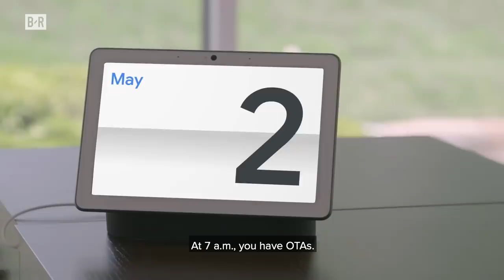Patrick Mahomes Is Setting Down Roots in the Kansas City Community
As Chiefs QB Patrick Mahomes settles into life in Kansas City, we get an inside look at his favorite kicks and new house.  From B/R and @GoogleNest